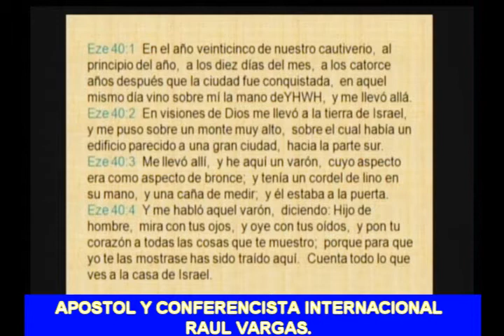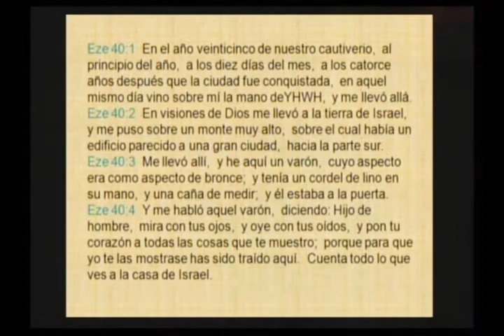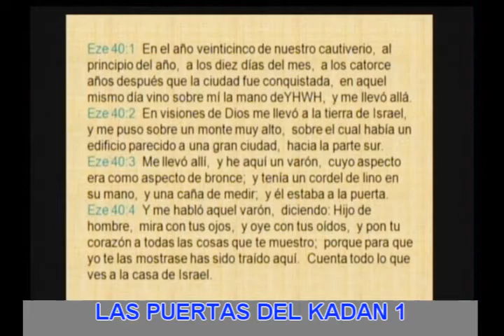LAS PUERTAS DEL KADAN 8. APOSTOL RAUL VARGAS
LOS BRUJOS SI CONOCEN ESTE NIVEL PERO EN LOS MUNDOS DE ABAJO, LANZAN CONJUROS Y AMARRAN A LAS PERSONAS PARA QUE NADA LES SALGA BIEN. EN UNA ZONA DE CAUTIVIDAD DE ABAJO INFERNAL PARA QUE SEAS UNA PERSONA INFELIZ. PARA LOS HIJOS DE ELOHIM ESTAS PUERTAS ESTAN DISPONIBLES PARA ROMPER CUALQUIER ESPIRITU QUE NOS QUIERA OPRIMIR. EN ISAIAS 61.1 YASHUAH AL MOMENTO DE INICIAR SU MINISTERIO LEYO ESTE PASAJE Y DIJO EL SEÑOR ME HA UNGIDO PARA LIBERAR A LOS QUE ESTAN CAUTIVOS NO EN LO FISICO SINO EN LA PARTE ESPIRITUAL.

Y PACTOS

EN MEXICO
BANCO IMBURSA CUENTA NUMERO

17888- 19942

EN COLOMBIA
BANCO DAVIVIENDA CUENTA NUMERO
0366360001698 a nombre de la esposa del Rabino

EN ARGENTINA
BANCO SANTANDER RIO

Y CANADA

CORREO ELECTRONICO